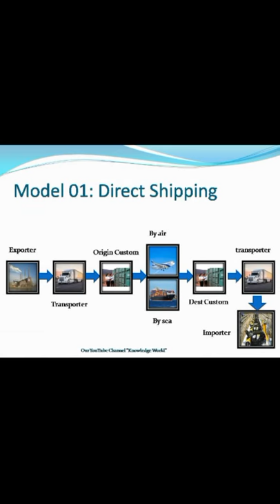Free online shipping and logistics course in Urdu - Full course coming soon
Free online shipping and logistics course - highlights- Full course coming soon